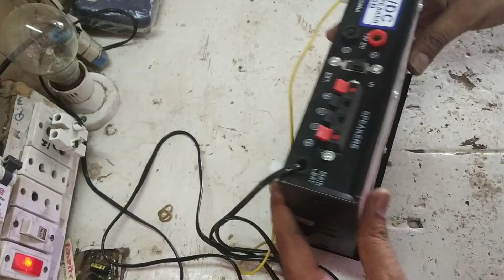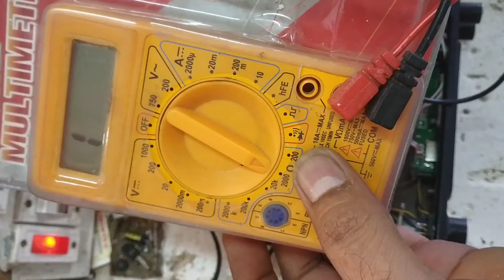How To Repair USB MP3 Player At Home | Bluetooth USB Player Repairing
How to repair USB MP3 Player At Home |
Bluetooth MP3 Player Repairing |

Dosto aaj ki iss video me maine aapko bataya hai ki aap kis tarikese ghar pe Bluetooth MP3 Player ko repair kr skte ho aur uski wiring ki bhi information btai hai toh agar aapko video pasand aai hai toh ise like kare share kare and subscribe krke bell icon jarur press kare.